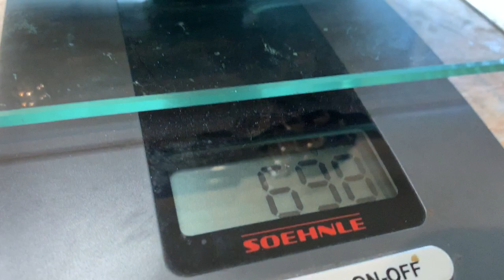Unterwasserkamera.at - das neue WeeFine Olympus TG-6 Gehäuse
Unterwasserkamera - das neue WeeFine Olympus TG-6 Gehäuse
mit automatischem Vacuum Check "on board"